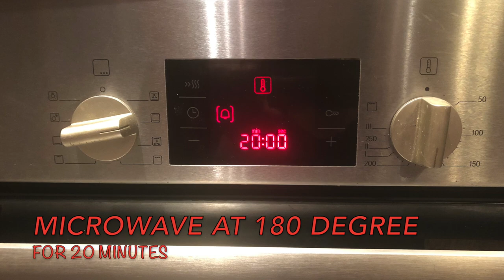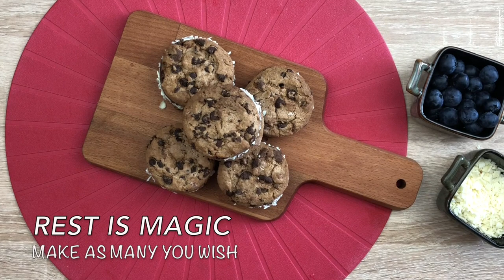Blueberry Cheesecake recipe | How to make creamiest cheesecake | Tasty Oreo blueberry cheesecake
Blue Berry Cheese cake is full of delights and indeed of the most yummy cakes. Apart from being tasty its also very healthy. Children love it so do the other age groups.

This channel provides information and videos over traditional Indian videos with modern culinary touch. Simplified yummy recipes to encourage home cooking

Sound credit
This Video uses sound from freesound:

Products /types of equipment that I use:
iPhone XS
Samsung Galaxy S8
Lighting setup
Arkon Phone stand
Arkon Table phone mount
Camera EOS 4000D DSLR
BK Cookware

 Yummy Hans Kitchen,  Yummy,   Hans,  Traditional Indian Food,  Hans Food & Catering,   Yummyyy,  How to cook yummy Indian food